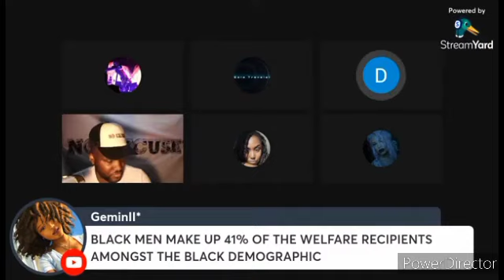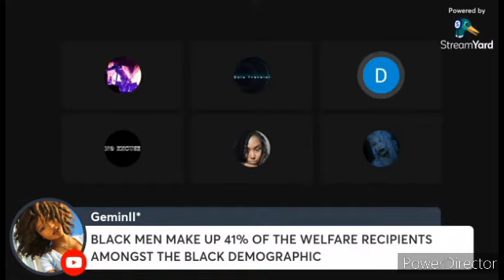A black "man" has a message for the Passport Bros and SYSBM 😂😂